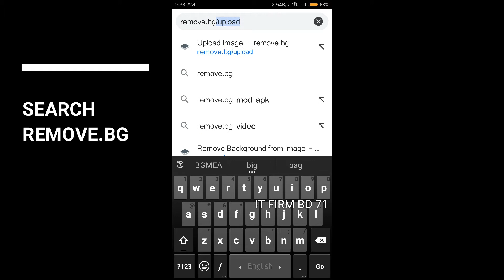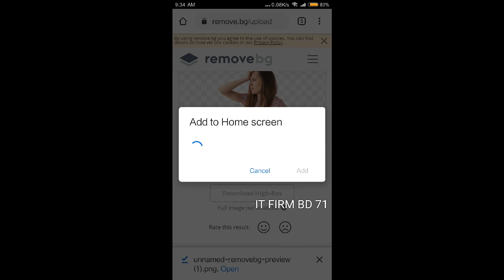How to remove picture background easily- Just one click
Hello viewers! Today we'll show you how to change background of picture you want. by watching this video you can easily change any picture background very easily. so lets learn how to change picture background in android/ how to edit picture background/how to change picture background easily